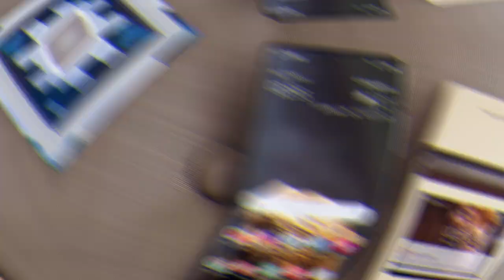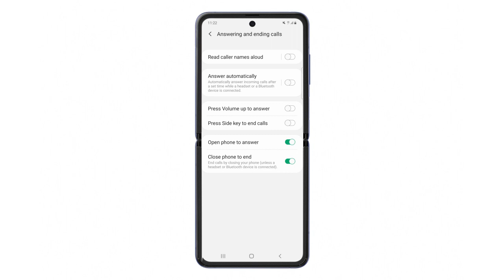Samsung galaxy Z flip 3 amazing news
Samsung Galaxy Z Flip 3 alleged price, some specifications, and launch date have surfaced online. A tipster also claims that the clamshell-style foldable smartphone could be released in early August. Another report claims that the Galaxy Z Flip 3 smartphone may support 15Watt fast charging. A separate report states that the upcoming foldable smartphone may support the S Pen stylus. Recently, some renders tipped the design of the smartphone. However, there is no official information from Samsung regarding the Galaxy Z Flip 3 smartphone as of yet.
The possible pricing for Samsung Galaxy Z Flip 3 has been tweeted by tipster Tron . As per the tweet, the Galaxy Z Flip 3 price may range from $999 ) to $1,099 . In a reply to his own tweet, Tron also said that the phone could see a maximum price of $1,199 .
The tipster also claims that Samsung may launch the Galaxy Z Flip 3 on August 3. The smartphone is touted to be the successor to the Galaxy Z Flip that was launched in February 2020.

A report by MyFixGuide states that the Samsung Galaxy Z Flip 3 has been spotted on the Chinese certification website 3C (or CCC). The certification shows that the foldable smartphone may support a maximum of 15Watts . It will also reportedly come with the Adaptive Fast Charge adapter in the box. According to the listing, the smartphone may feature Samsung's EP-TA200 charger. The report also states that the model number on the listing, SM-F7110 refers to the Chinese variant of the Galaxy Z Flip 3 5G.

Another report by LetsGoDigital claims that the Galaxy Z 3 Flip may come with Samsung S Pen support. The report claims that Samsung applied for a trademark with the European Union Intellectual Property Office on May 6. It states that the trademark is filed under Class 9 and has “smartphones, tablets, protective covers; electronic pen; capacitive stylus” as its description. It is interesting as the trademark filing for the Galaxy Z Flip last year did not mention anything regarding a stylus.